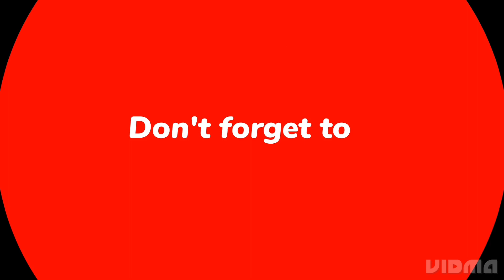Pencil Sketch| Hatching drawing| Tea kettle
Hello My YouTube family. I am an Artist Ravi. In this video I make a tea Kettle with hatching drawing. I hope you like my art.
🙏♥️😊 Thankyou so much all please show some love and support ❣️